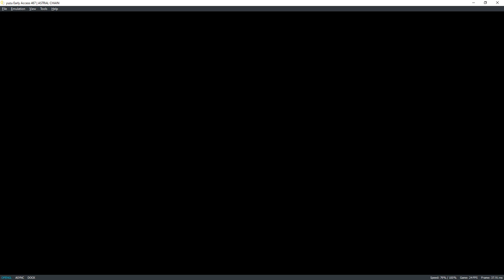Yuzu EA 467 | Astral Chain [SWITCH EMULATION]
My spec:
GPU: RTX 2080 Ti
CPU: Intelt(R) Core(TM) i7-7800X CPU @ 3.50GHz
Memory: 32 GB RAM (31.71 GB RAM usable)
Operating system: Microsoft Windows 10 Home